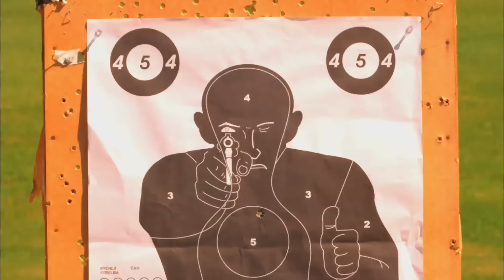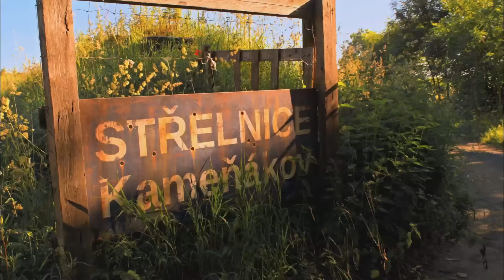Walda Gang - ČERT VÍ...(Kameňák 4)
A je to tady! Novej klip Walda Gangu ke Kameňáku 4 s naším novým songem Čert ví je na světě! :-)

Kameňák 4, Česká premiéra: 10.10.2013 Bontonfilm